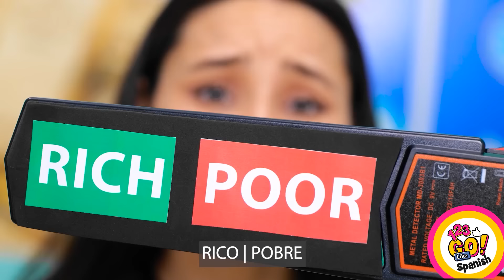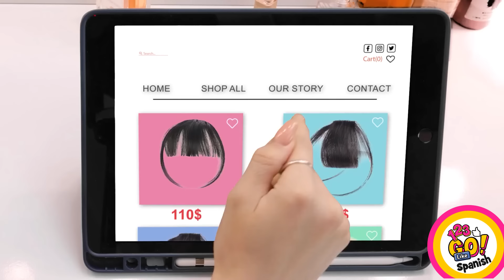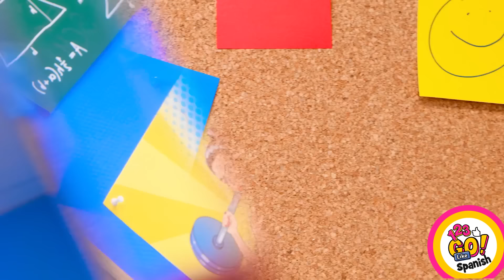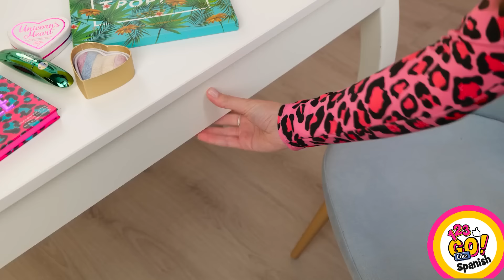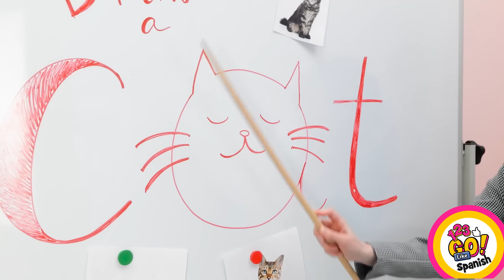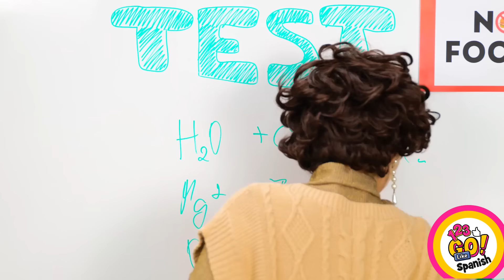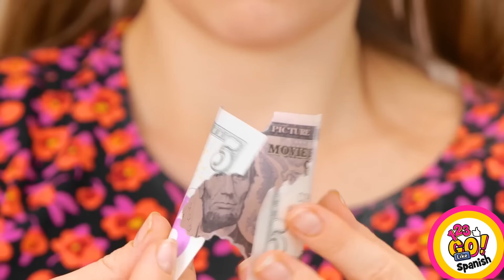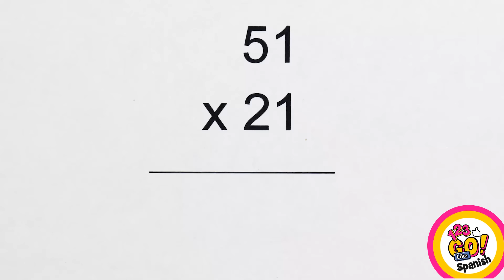TRUCOS DE ARTE Y ASOMBROSAS MANUALIDADES DIY || Ideas Creativas Inteligentes Por 123 GO! Like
Prepárate para liberar tu artista interno y sumergirte en un mundo de creatividad con nuestros brillantes trucos de arte y asombrosas manualidades DIY! Únete a nosotros en 123GO! Like mientras compartimos ideas creativas inteligentes y fáciles que te inspirarán y asombrarán.

Ya seas un artista experimentado o estés empezando, nuestros trucos de arte llevarán tus habilidades al siguiente nivel. Descubre técnicas ingeniosas y trucos que harán destacar tu obra de arte. Desde sencillos consejos de dibujo hasta técnicas de pintura innovadoras, te tenemos cubierto.

¡Pero eso no es todo! Nuestras manualidades DIY encenderán tu imaginación y sacarán tu lado astuto. Aprende cómo transformar objetos cotidianos en impresionantes piezas de arte. Desde la reutilización de objetos viejos hasta la creación de decoraciones únicas, te asombrarás de lo que puedes crear con un poco de creatividad y algunos materiales básicos.